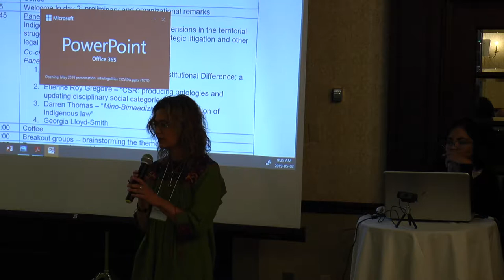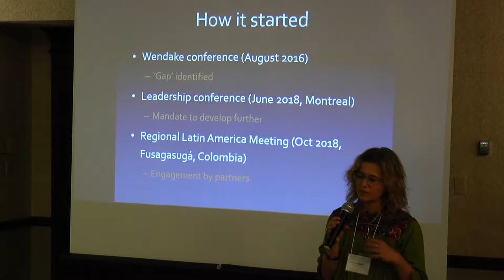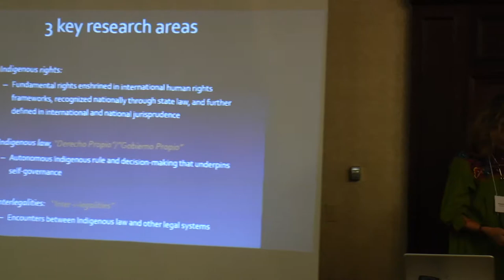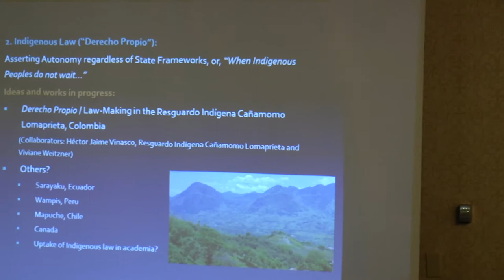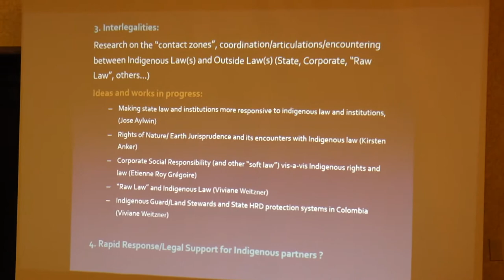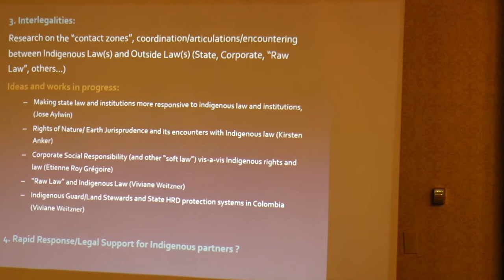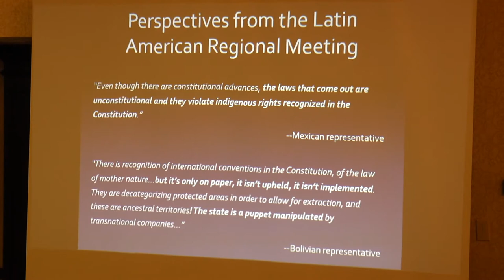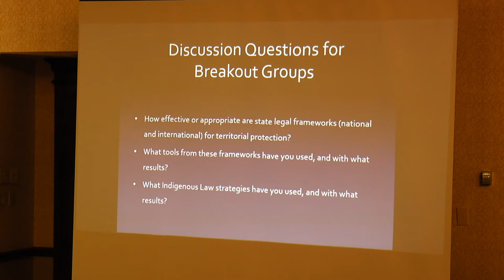Presentation by Viviane Weitzner at the CICADA Conference in Montreal, 02-05-2019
CICADA-ICCA Consortium Meeting of Indigenous and Research Partners from Canada, the USA, Australia and New Zealand, May 1st-3rd.

Presentation by Viviane Weitzner (Postdoctoral researcher, CICADA).

"Introducing the Indigenous rights and inter-legalities axis "